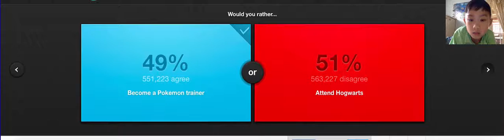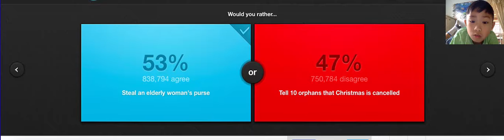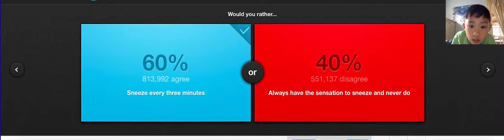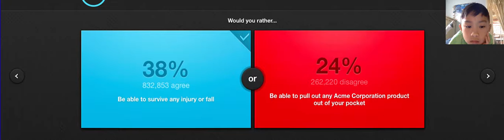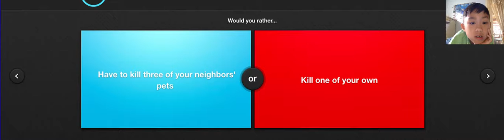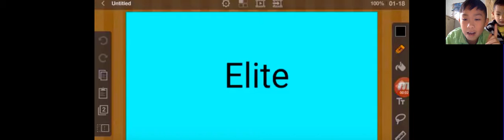Would You Rather?